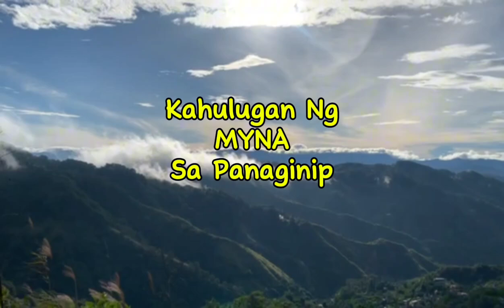KAHULUGAN NG MYNA SA PANAGINIP